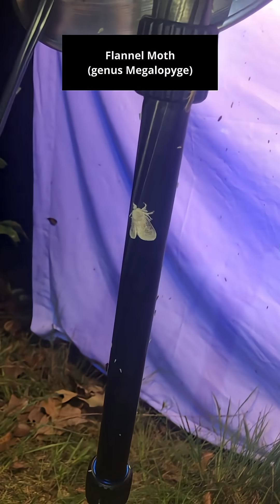Mothing on a rare serpentine grasslands!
Let’s see what moths and other insects we can find on a serpentine barrens grassland in southeast PA!

These grasslands are home to many rare and threatened plants which thrive on the serpentinite bedrock. This type of rock is high in certain minerals which makes it difficult for most plants to grow here.